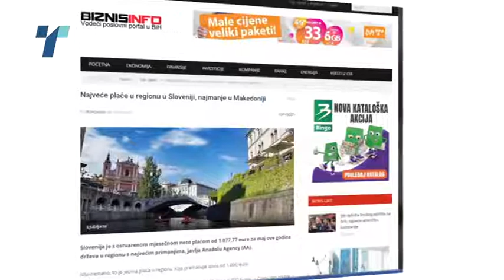Македонците и натаму со најниска плата во регионот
Македонците се уште немаат среќа како Словенците, кои во мај земале просечна плата од 1.078 евра месечно